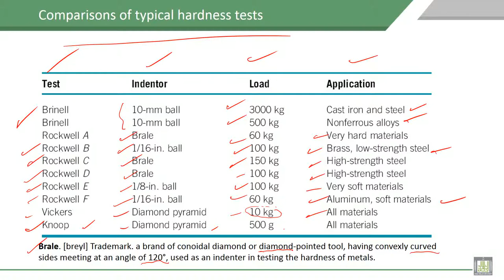Material Science - 1 | C6-L14 | Comparisons of typical hardness tests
Lecture 14 : Comparisons of typical hardness tests
Description and  Comparisons of typical hardness tests